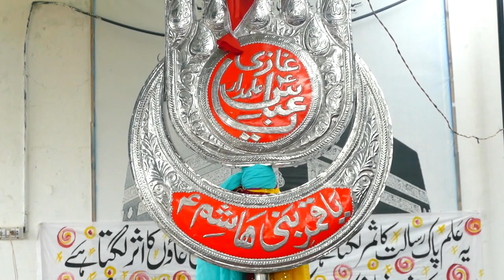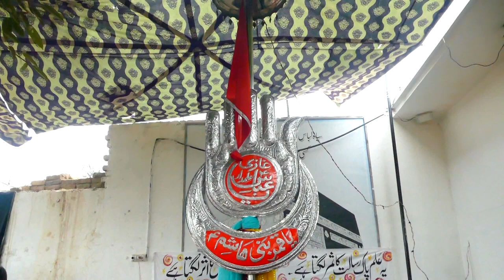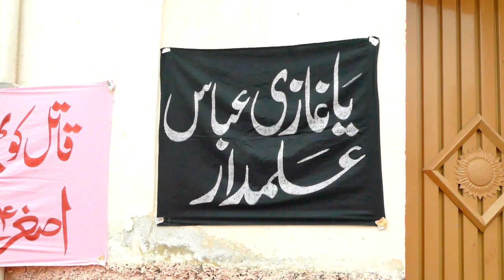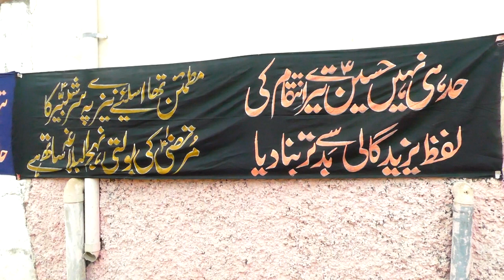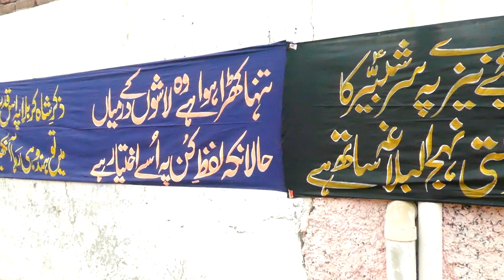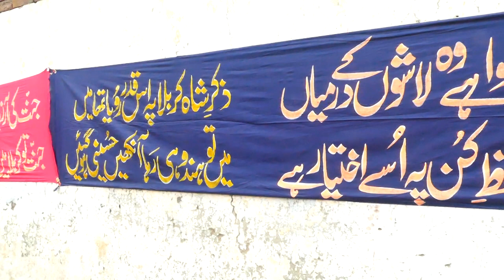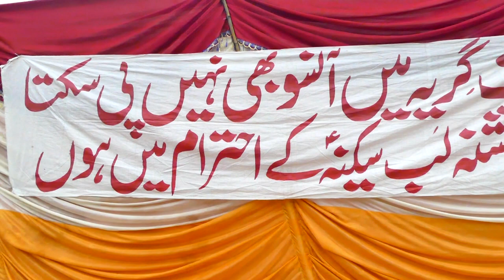Matam Dari-13-1-2024=Marariyan Syedan=03